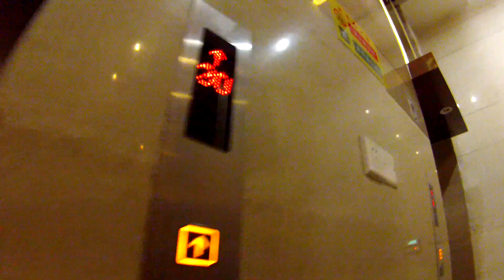Go To faq accrotidienne GLG du JT geek 08/12/13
Aujourd'hui le JT Geek vous propose votre Go To Faq du Dimanche :D
Rejoins la famille des Geeks Chin'addict sur: